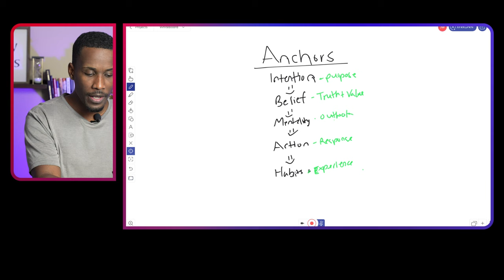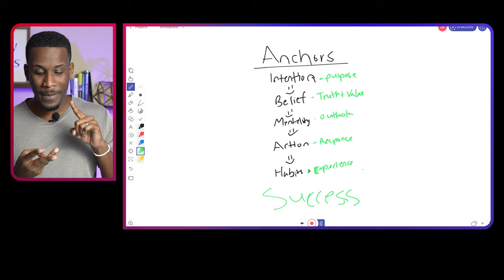5 Psychological Anchors That Train Your Mind To Succeed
These are the 5 Psychological Anchors That Train Your Mind To Succeed. Today organizational psychologist Joshua Washington shares how you can train your mind to succeed in every situation.

Joshua Washington
Success Is Your Destiny!